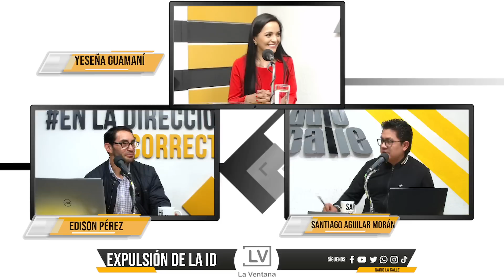Me arrepiento de haber salvado a Guillermo Lasso en junio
Así lo aseguró la Asambleísta de ID Yeseña Guamaní, en entrevista con Radio La Calle. También aseguró que si ahora se activa la muerte cruzada votaría a favor de la destitución del Primer Mandatario.